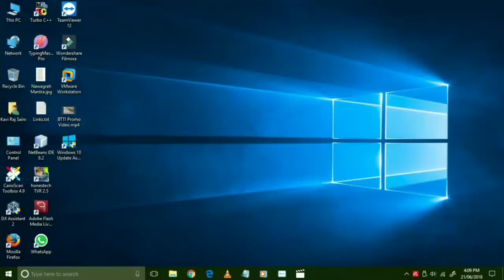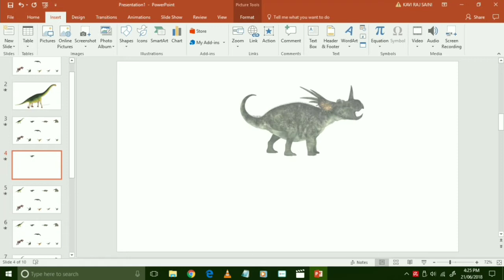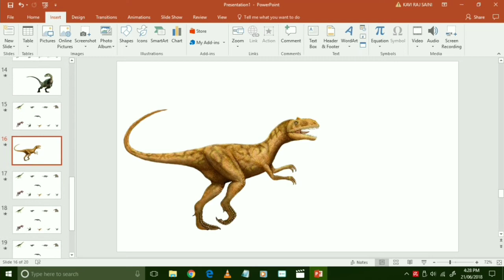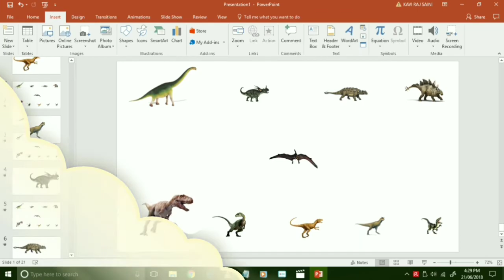Use of Morphing Effect in PowerPoint 2016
This is new feature of Office 2016 in PowerPoint called Morphing, it's a transition effect use for creative presentation to slides without any complex animation effect, etc.